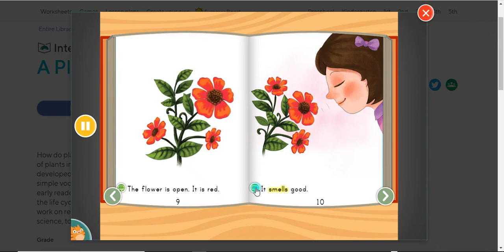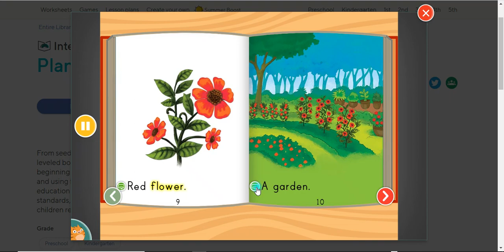PLANT LIFE CYCLE science story read along aloud audio picture book Kindergarten kids, ESL, science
A PLANT GROWS written by Jasmine Gibson . story comes from education.com